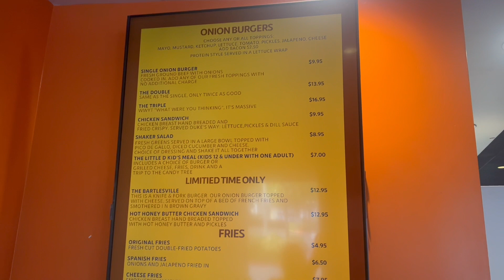WEEKEND VLOG! Amateur UFC Fight, Eating Out, Shopping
Delaney's Instagram: @Ldelaneyb
Eli's instagram: @Eliperson34

Thanks for coming to our channel! We are so happy to have you!